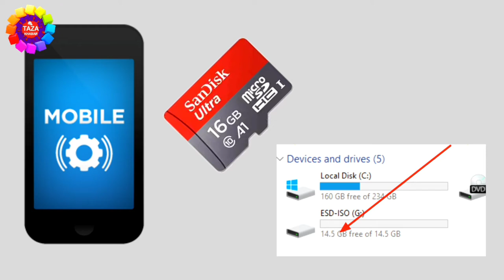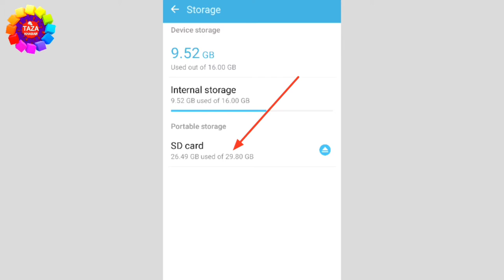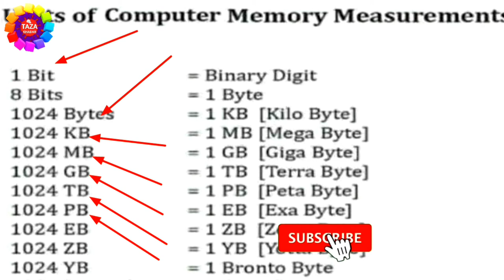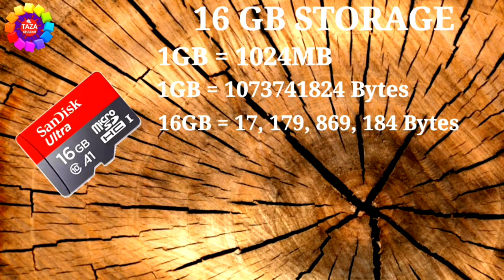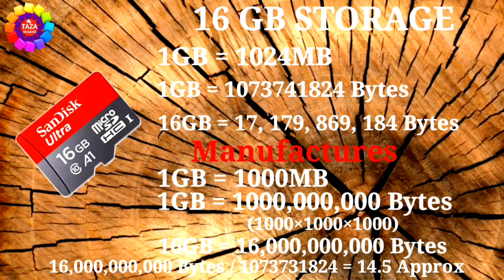Why Storage Devices Have Less Storage Than Advertised ??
Why Smartphone and Storage Devices Have Less Storage Than Advertised Explained in hindi. jab bhi hum koi naya samrtphone buy karte hai storage devides jaise ki pendrive hard disk kharidate hai to hame jo size bataya jata hai jaise ki n16GB Ki memory card ya pendrive hai lkin jab hum computer laptop se connect karte hai phone me daalte hai to ye hame sirf 14.5gb show karta hai baaki 1.5gb kaha gaya same aise hi 32GB, 64GB, 128GB etc storage devices ke sath hota hai to aakhir hame kam storage kyo diya jata hai iska piche kya karan hai kyo 16gb ki pendrive me sirf 14.5gb storage diya jata hai to is video me aapko is sawal la pura jawab milega to janne ke liye video pura dekhen

tags for reference : 16gb ki jagah 14.5gb hi kyou rahta h memery card,16gb ke jagah 14.9gb hi kyou rahta hai pendrive,32 gb ki jagar kam kyou rahta hai storage,hard disk ka size kam kyou rahta hai,kaise jane ki pendrive ka storage kam hai,kaise jane ki memory card ka size kam hai,mobile ka storage kam kyou rahta hai,16gb ki jagah pe us ka size kam kyou rahta hai,original size ko kaise pachane,pendrive ka size kam kar ke kyou diya rahta hai,memory card ka size kam kyou diya rahta hai,kaise kane ki pendrive ka size real nhi hai,original vs local size,how to make original vs fake size,kaise pachane ki size sahi hai ya fake,dard disk ka size kam kyou diya rahta hai,16gb ki jagah pe us ka size kam kyou diya rahta hai,64 gb ki size kam h kaise jane,16gb,32gb,64gb,128gb ka size kam h kaise jane,zoom,taza khabar,engineerraza size kam memory card,engineer raza pendrive size kam h kaise jane

Engineer raza